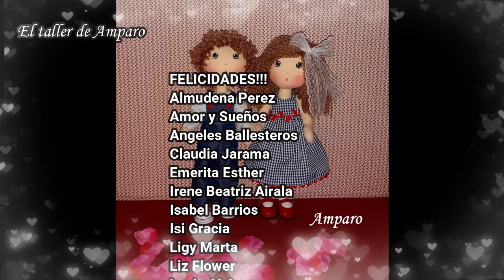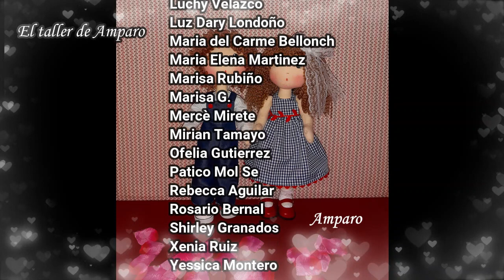Reto de los Muñecos de tela Izan y Mía Enamorados Febrero 2021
Estas preciosidades han sido realizadas por las participantes del Reto de Febrero de 2021. Este Reto lo hemos hecho en mi Grupo de Facebook El taller de Amparo
Izan y Mia Enamorados pertenecen a la Colección de Muñecas Mía